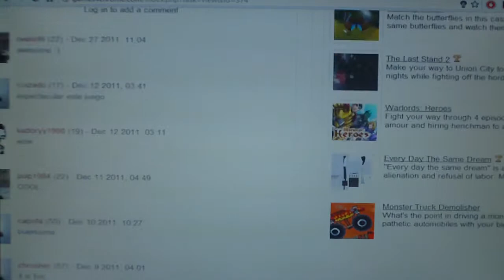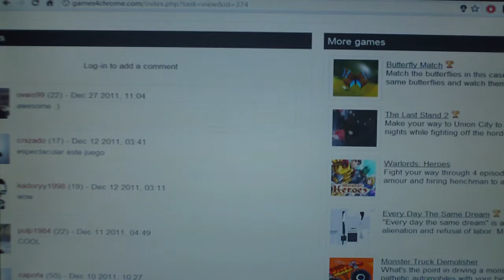Earn To Die Walkthrough HD Episode 3: Cool Heavy Truck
I had fun :D